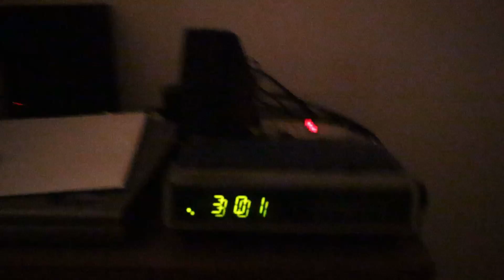LA to Seattle in 21 hours, Christmas Tree Hunting (Episode 11 pt 1)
How to survive 21 hours on the road. LA to Central Wa, "were going to need a lot of junk snacks and may be a couple pee brakes. Christmas with loved ones.